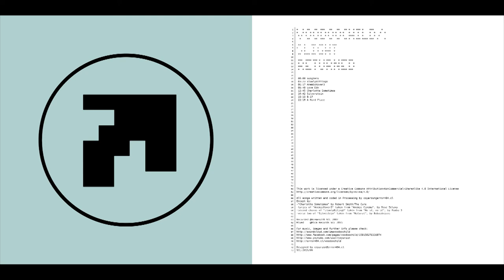voodoochild/: Slight Returned (2007) Full Album HD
00:00 Songzero
 03:23 SlowlyBittingU
 06:17 AnemicKover3
 08:40 Love Edn
 12:45 Charlotte Sometimes
 16:42 Silverstein
 19:19 B-17
 22:18 A Hard Place

Except by:
-"Charlotte Sometimes" by Robert Smith/The Cure
-lyrics of "AnemicKover3" taken from "Anemic Cinema", by Rose Sèlavy
-second chorus of "slowlyBitingU" taken from "No sé, no sé", by Rumba 3
-verse two of "Silvestein" taken from "Natural", by Babasónicos

Recorded @Bremen270 SCL 2007
Mixed    @Mica Records SCL 2015

SCL:2015/06